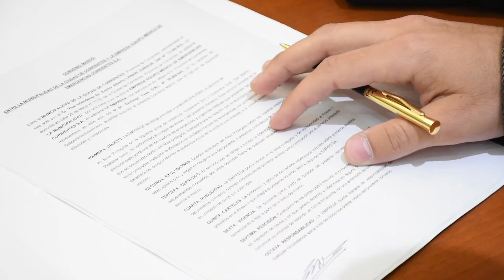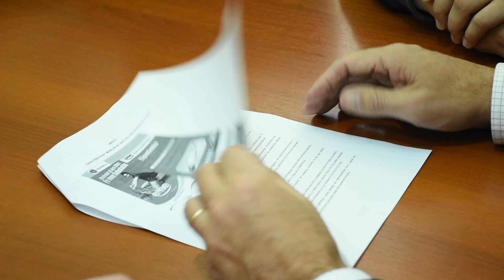Asistencia sanitaria gratuita para quienes transiten la peatonal y la costanera correntina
A través de una acción enmarcada en la Responsabilidad Social del Equipo Médico de Emergencias y del Municipio de la ciudad de Corrientes, quienes transiten por la peatonal y la costanera correntina podrán recibir apoyo sanitario gratuito, en caso de requerirlo; sin necesidad de ser socio del servicio.

Entrevistas
Secretario de coordinación de gobierno, Hugo Calvano.
Juan Ignacio Yaya, Gerente de EME.
Silvia Ponsi, ejecutiva corporativa de EME.